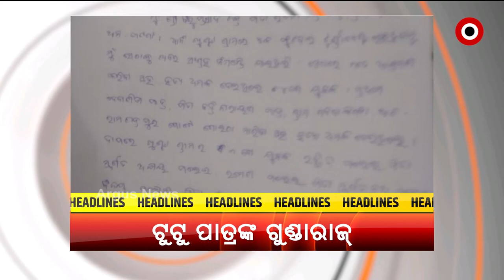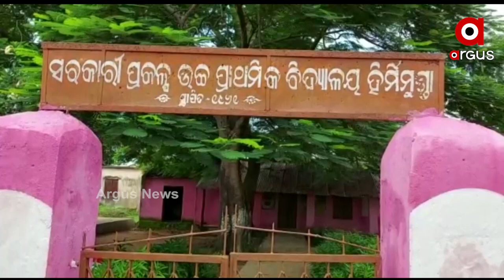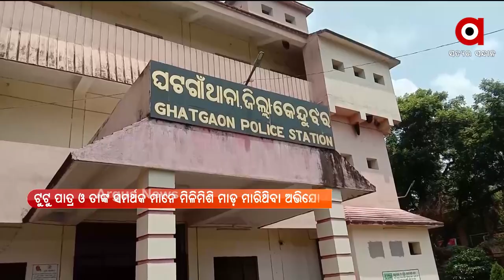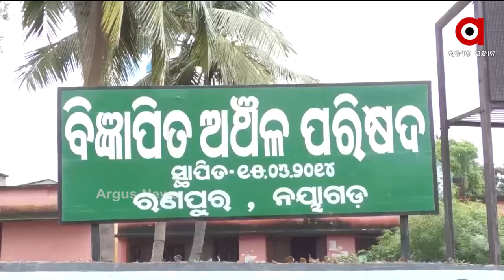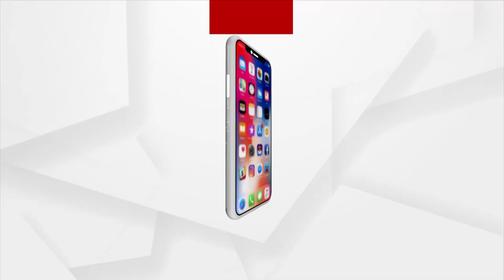Argus Update 11AM | 6th September 2021 | Argus News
+ ରାଜ୍ୟରେ ୨୪ ଘଣ୍ଟାରେ ୬୦୯ ଜଣ କୋରୋନାରେ ଆକ୍ରାନ୍ତ
+ ୨୪ ଘଣ୍ଟାରେ ବଙ୍ଗୋପସାଗରରେ ସୃଷ୍ଟି ହୋଇପାରେ ଲଘୁଚାପ
+ ପଞ୍ଜଶୀରରେ ଉଡ଼ିଲା ତାଲିବାନୀ ପତାକା
+ ମଦ ଦୋକାନୀଙ୍କୁ ହୀରାକୁଦ IICଙ୍କ ଅନୁକମ୍ପା
+ ପୁଣି ବଦ୍ରିଙ୍କ ପୁଅ ଟୁଟୁ ପାତ୍ରଙ୍କ ଗୁଣ୍ଡାରାଜ୍
+ ବିଧାନସଭା ମୌସୁମୀ ଅଧିବେଶନର ଆଜି ପଞ୍ଚମ ଦିନ